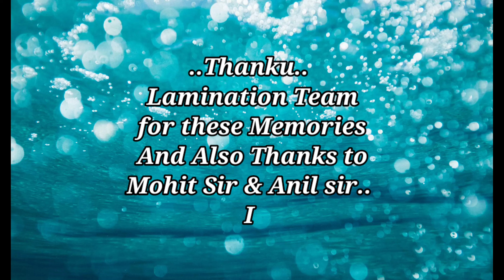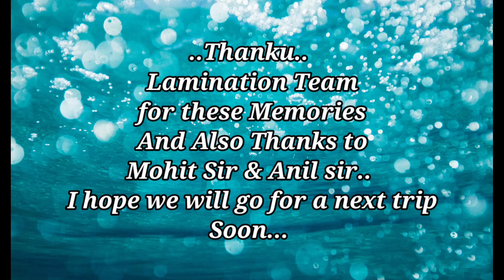Mount Abu || Part-2 || Lamination Team Trip || Full Enjoy || Piyush Garg || Mix Tape